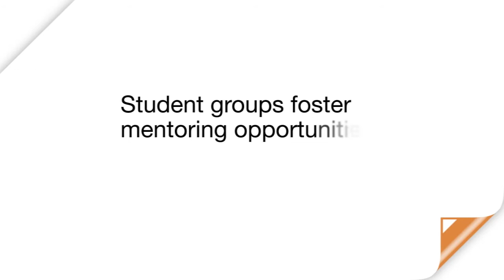RIT - Golisano College Spotlight - Dorrene Brown '13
Former Society of Software Engineers (SSE) President and current Microsoft Program Manager Dorrene Brown discusses her work with SSE and in her co-ops, and offers advice to new students.

For more information about the B. Thomas Golisano College of Computing and Information Sciences at the Rochester Institute of Technology please visit: rit.edu/gccis

Produced and Directed by Fran Broderick
Edited by Steve Czompo